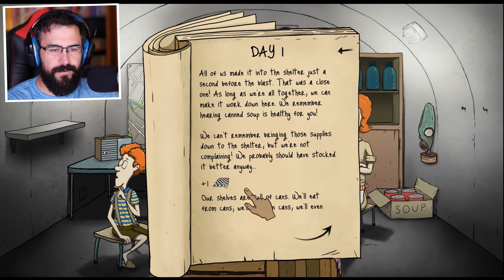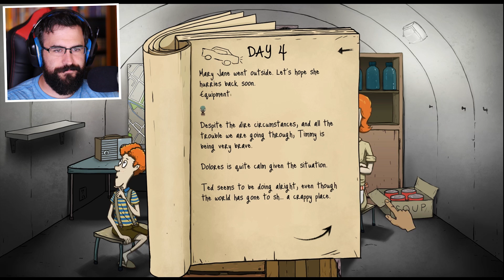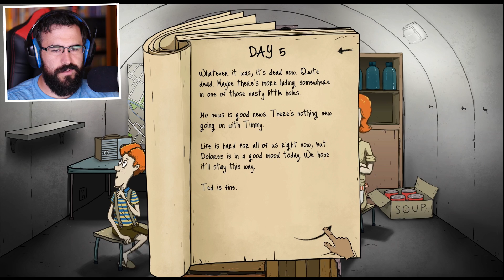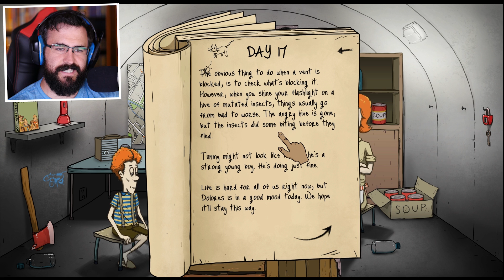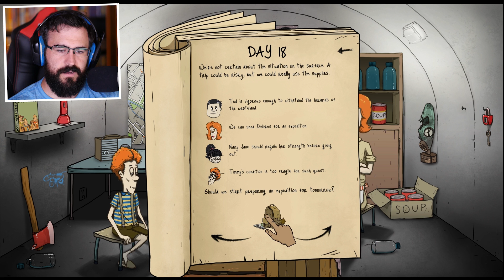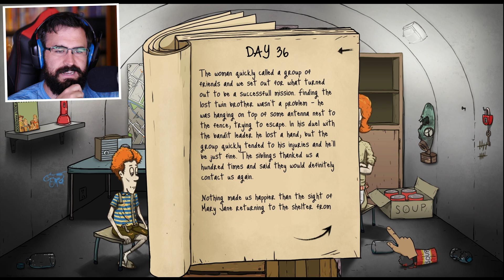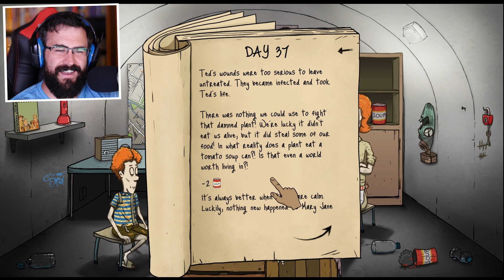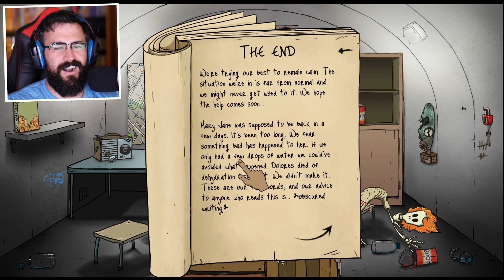BURYING PANCAKE | 60 Seconds!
60 Seconds is all it took. Pancake was a good boy, a very good boy. He will be missed. In today's 60 Seconds, let us all give our love to Pancake, the 60 Seconds hero. Like this video for Pancake. He is watching.